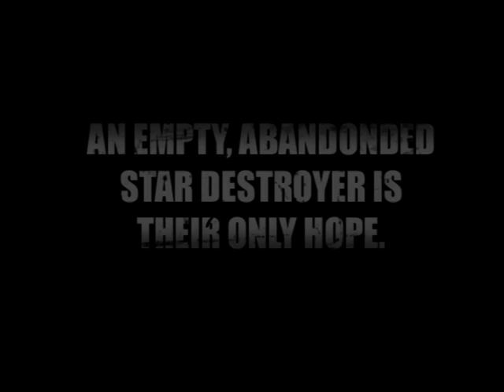Book Trailer Star Wars: Death Troopers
I made this for a movie contest for the Star Wars horror novel by Joe Schreiber. The contest was posted before the book was even published, so I had to make it based off of a short description of the story.